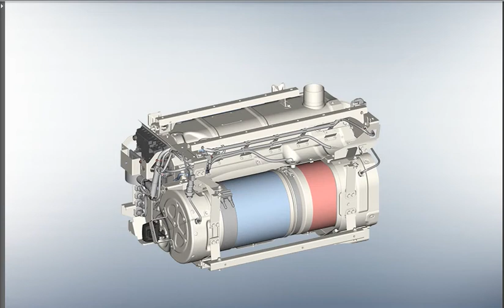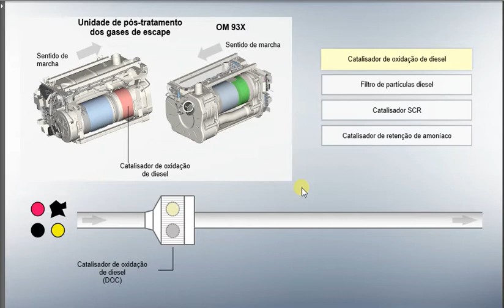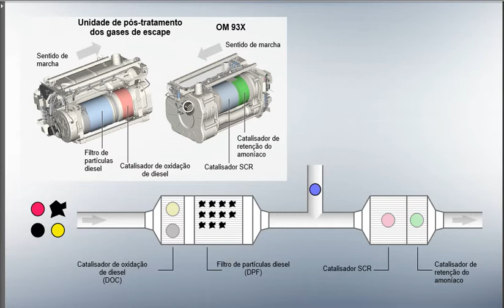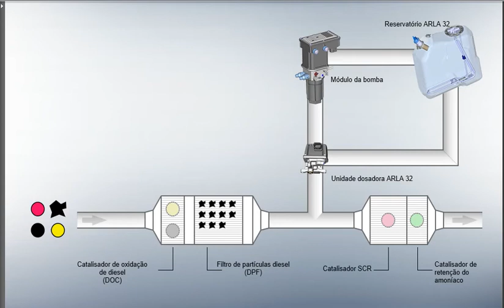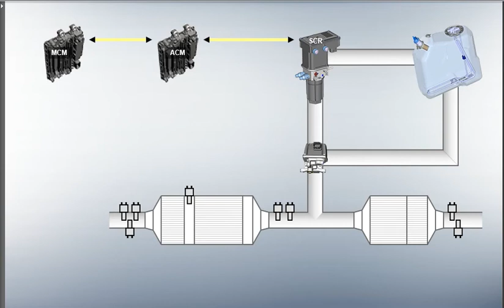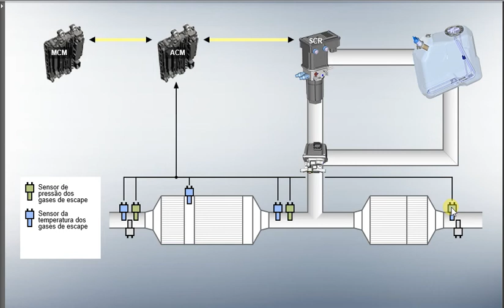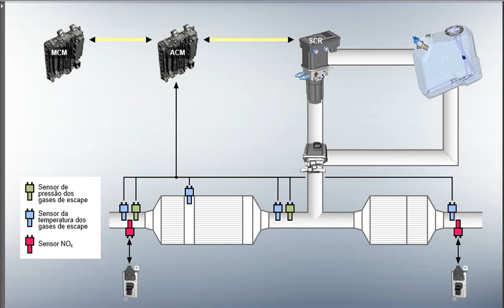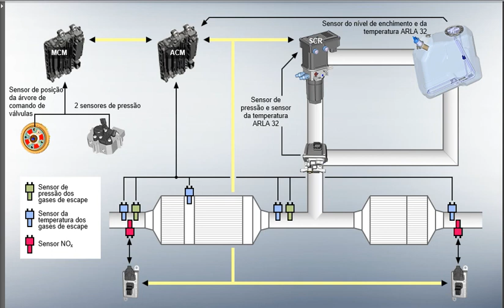NOVO sistema de arla e modulo scr